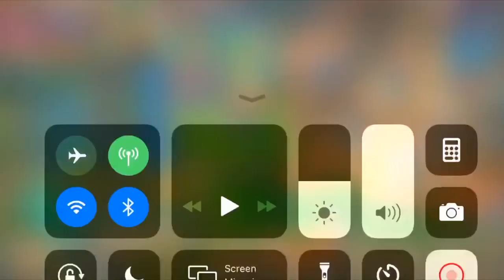Limited Challenge Stage 4 Bloodlust Grim Wolf! Lords Mobile